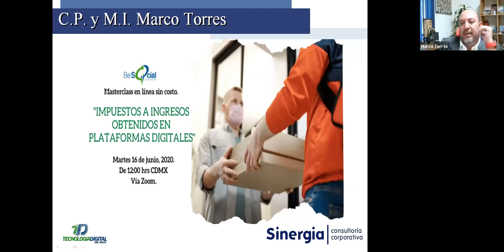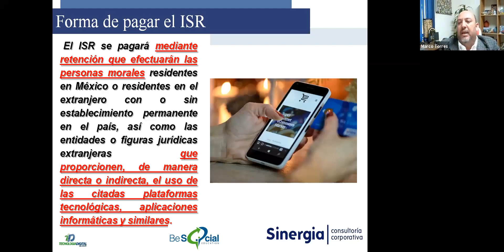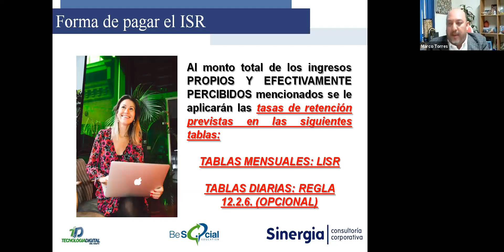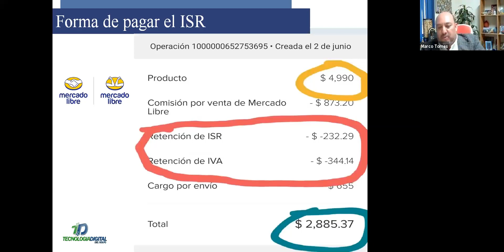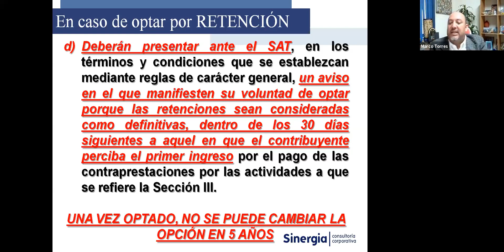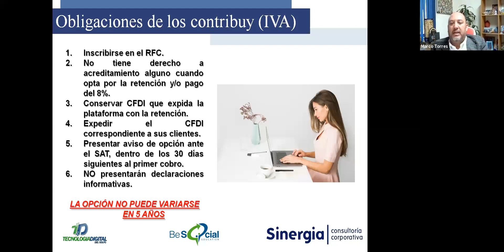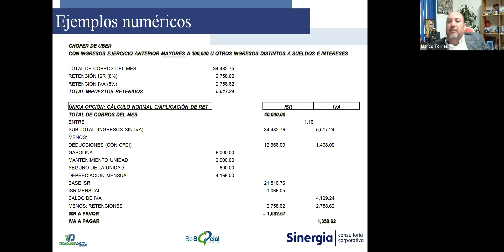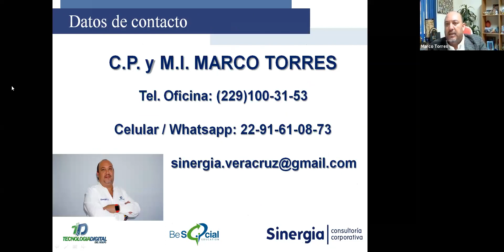Masterclass en línea: Impuestos a Ingresos Obtenidos en Plataformas Digitales.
¿Prestas servicios de transporte por medio de UBER o CABIFY?
¿Prestas servicios de hospedaje por medio de Airbnb?
¿Entregas pedidos por medio de UBER EATS o RAPPI?
¿Vendes productos por medio de MERCADO LIBRE o AMAZON?

¡Ésta plática te interesa!

Analizaremos las disposiciones fiscales vigentes a partir del 1º de junio de 2020 que afectan a los contribuyentes que obtienen esos ingresos, para que de esa manera cumplan con sus obligaciones fiscales correctamente y se eviten problemas con el SAT.